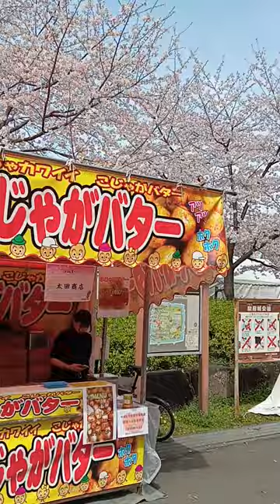静岡まつりと桜